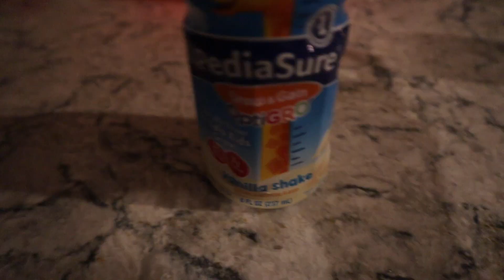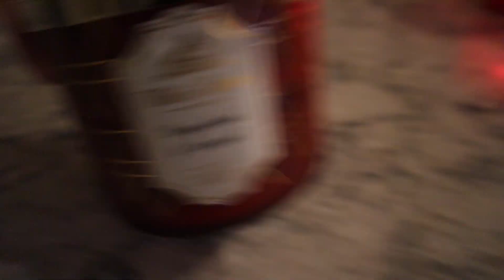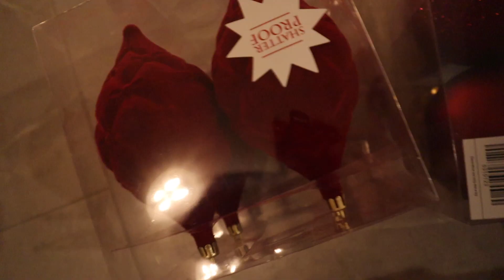DECORATING OUR HUGE CHRISTMAS TREE! | THIS TOOK 4 HOURS!!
Hi guys! It took us 4 hours from start to finish. This is by far the BIGGEST tree we have ever had. But that did include a Starbucks break and going to get different lights!! hope you all have the best CHRISTmas!! enjoy!
Xo Kate & Sawyer

If you are new here, I am so glad you found my channel!! My name is Kate and I am married to my high school sweetheart! I have a 2 year old named sawyer gray and we are just trying to navigate through toddler life and motherhood together!...With a little help from Jesus and some coffee...